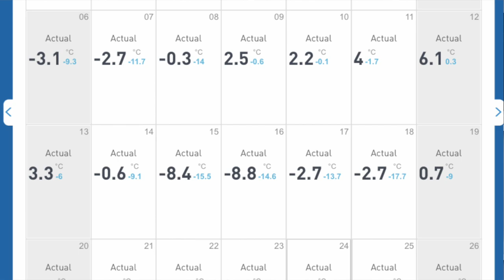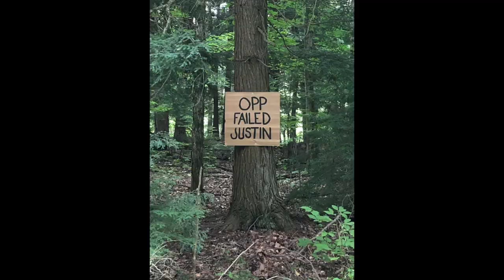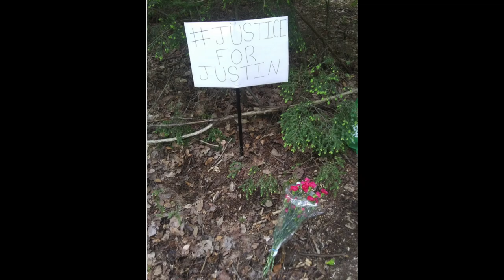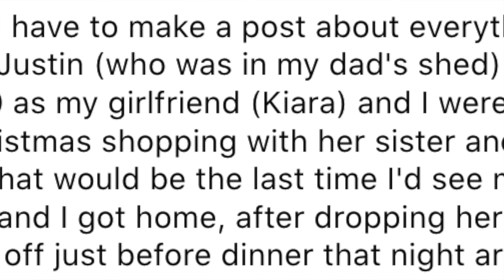Justin's "Walk" from The Shed - Justin Evans Case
In this video, we explore the potential "walk" from Justin's shed to the swamp area where he was found (5 months later). You will see the terrain and obstacles and after this video, you may have some things answered and a lot more questions needing to be asked.

What happened to Justin Evans?!?